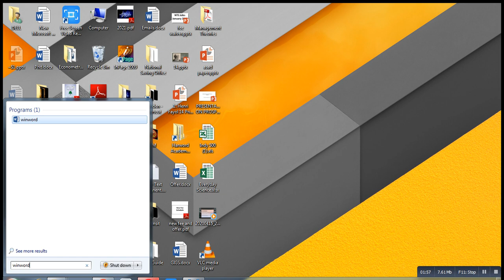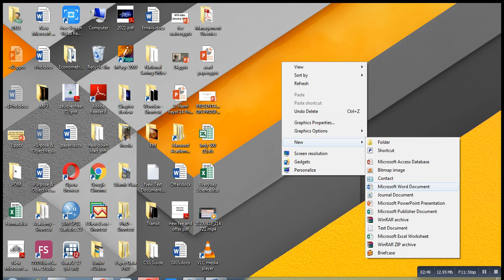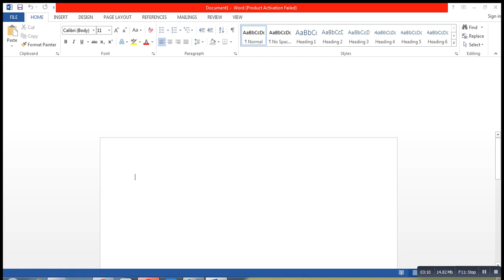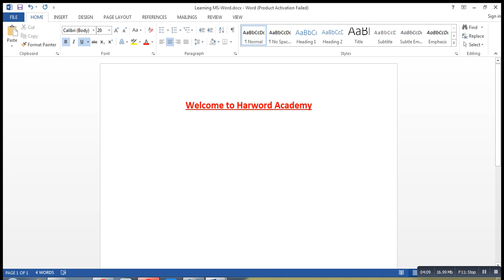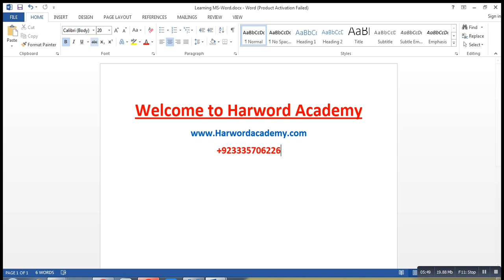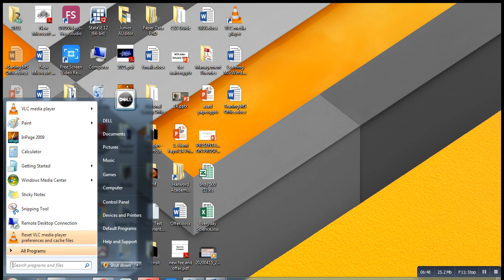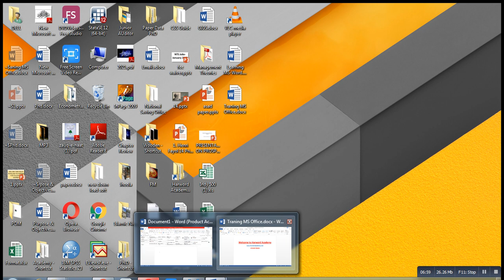LESSON NO.01-MS OFFICE LEARNING-ONLINE PREPARATION APPRAISING OFFICER/ASSISTANT DIRECTOR NAB